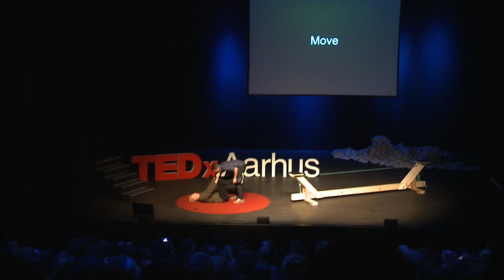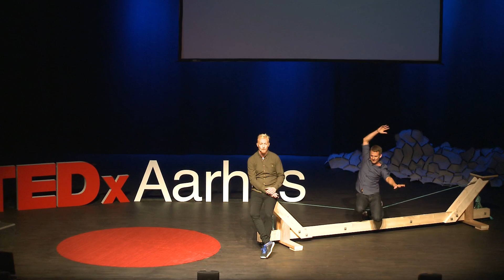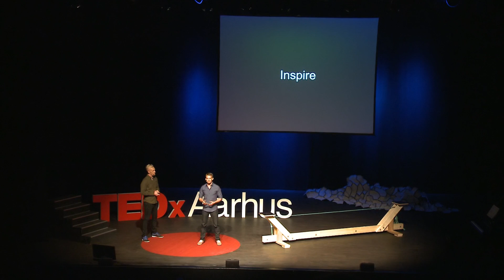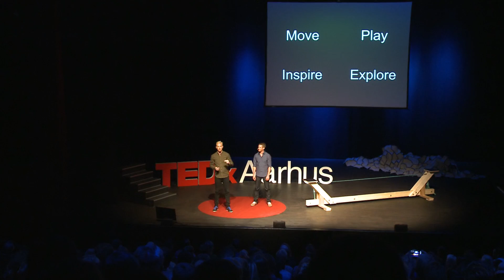Move, Play, Explore, Inspire | Move Copenhagen | TEDxAarhus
In their talk, Andreas and Bradley shares how playful movement can inspire us and make our everyday lives better and more fun.

Andreas Tang-Brock
Managing Director
Andreas is a locomotive that just keeps moving. His momentum pushes forward, not only for himself, but also for the world around him. He carries people with him on his journey through life. For Andreas, what important the most is to find peace and joy in working with a progress, instead of just achieving a goal.

Bradley Duling - Project Manager
Bradley is an American project manager, a thinker, and a slackline enthusiast. Bradley has a vision of bringing movement to the whole world. He is strongly driven to make people from all countries, cultures and communities feel passion and joy using movement.

Both Andreas and Bradley have been working from day one to build Move Copenhagen—a movement festival celebrating the diversity of movement. They believe that this idea will help people from all over the world to reconnect with their bodies and explore the possibilities of movement.